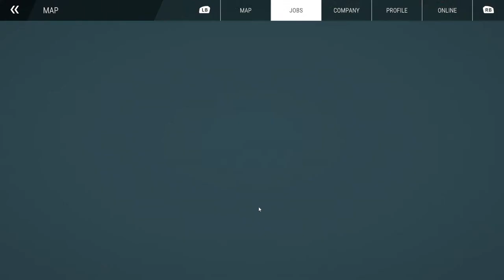Maritime Makeover! | Construction Simulator | Ep-5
Welcome to Construction Simulator with
              GaminGargoyle

 The Simdicate

️️ FULL RELEASE VERSION ️️